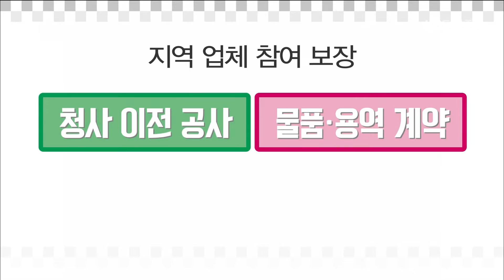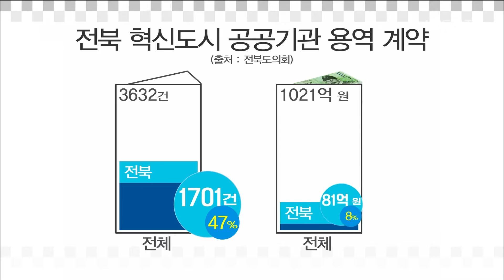[KBS뉴스9 전북] 2018.12.13(목) 혁신도시 이전 기관, 지역 상생 '헛구호'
[앵커]

정부의 공공기관 추가 이전 계획에,
전북 혁신도시에 대한 기대감이 큰데요.
정작 둥지를 튼 공공기관들은 여전히
외지 업체에 일감을 맡기고 있어
지역과 상생하겠다는 약속이 헛구호에 그치고 있습니다.

안태성 기자입니다.

[리포트]

12개 공공기관이 자리를 잡은 전북 혁신도시.

현 정부 들어 공공기관 추가 이전 계획이 추진되면서
기대감을 키우고 있습니다.

이해찬 / 더불어민주당 대표(지난 9월, 국회 연설)
"수도권에 있는 공공기관 중 국가균형발전특별법에 따라 이전대상이 되는 122개 기관은 적합한 지역을 선정해 옮겨가도록 당정 간에 협의하겠습니다."

전북 혁신도시로 옮겨 온
공공기관들은 그동안 지역 경제에
얼마나 보탬이 되고 있을까?

각종 물품과 용역 계약을 보면
지역 업체 참여를 따로 보장하지 않고 있습니다.

그나마 지역 업체가 참여한 건물과 청소 관리, 연구 용역은
전체 발주 계약 건수의 절반에도 못 미칩니다.

금액은 80억 원 남짓,

전체 금액의 8퍼센트에 불과합니다.

국민연금공단 관계자
"국가 계약법은 용역 계약 같은 경우에는
2억 천만 원 초과 금액은 경쟁 입찰을 통해서 수행할 수가 있습니다. 경쟁 입찰이다 보니까 지역 제한이 안 되고요."

지역 업체들로서는 경쟁 입찰로 인해
참여 기회가 줄어들 수밖에 없는 구조입니다.

이명연 / 전북도의원
"혁신도시 상생협의회를 통해서라도 지역 업체의 참여 보장을 위한 전북도 차원의 현실적이고 실질적인 대안을 마련해야 할 것입니다."

혁신도시 시즌 2 사업에 앞서 공공기관 이전에 따른
파급 효과를 극대화할 수 있는 제도적 보완이 시급해 보입니다.

KBS뉴스 안태성입니다.